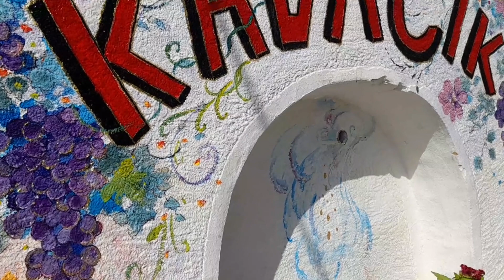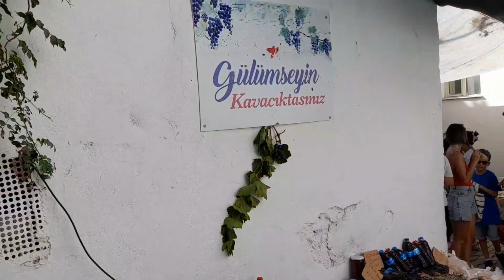Kavacik üzüm festivali part 2🍇